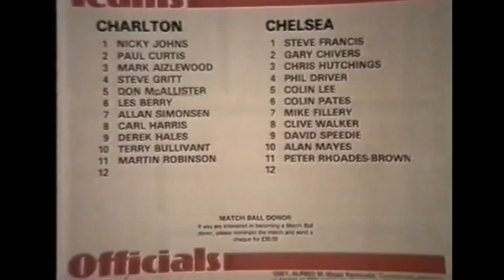1982/83 Charlton Athletic v Chelsea (Highlights 5min)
5th March 1983 at The Valley (11,211)
Charlton Athletic 5 (2) (Bullivant 39, Smith 41, Harris 61, Simonsen 65 69): Johns, Curtis, Aizlewood, Gritt, Smith, Berry, Simonsen, Harris, Hales, Bullivant, Robinson. Sub. (not used) Walker.
Chelsea 2 (0) (Robson 50, Lee 57): Francis, Jones, Hutchings, Driver, Lee (Bumstead 59), Pates, Fillery, Walker, Speedie, Robson, Canoville.
Referee: A.W. Grey (Great Yarmouth)
Order of goals: CA(2) C(2) CA(3)
Booked: Jones (47), foul on Robinson.
Injured: Lee left the field with a damaged Achilles tendon in the 59th minute.